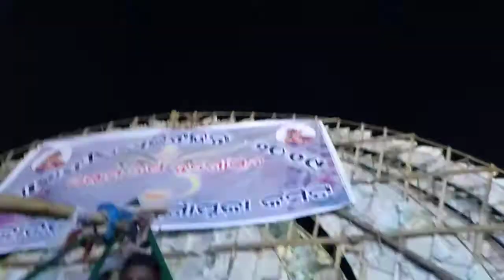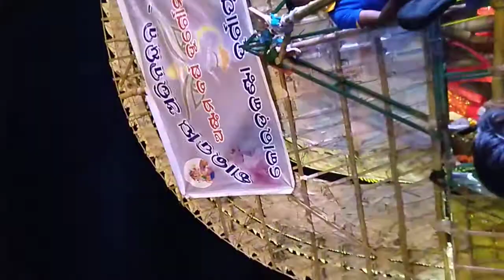BBSR bhasani 2019 , Sahidnagar